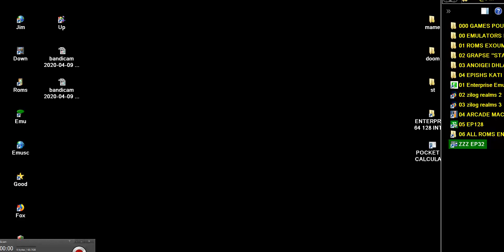LOGICBALL 1992 ~ LOGIC BALL STAR MUSIC MIND ACTION ENTERPRISE 64 128 INTELLIGENT SOFTWARE MANUFACTU